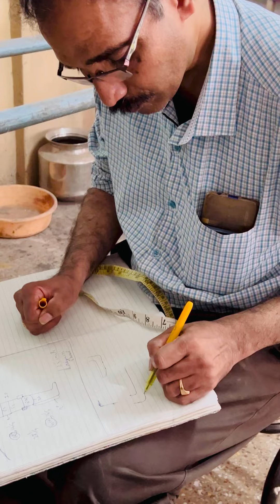Little Wish of this Disabled Brother was to have 2 Hands 🙌 his wish is Fulfilled 🤝 now 😍